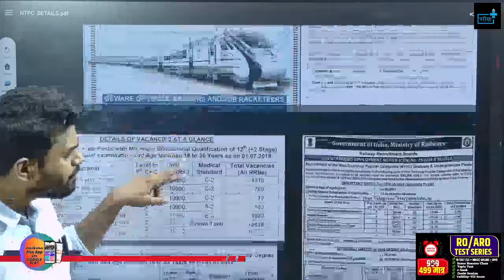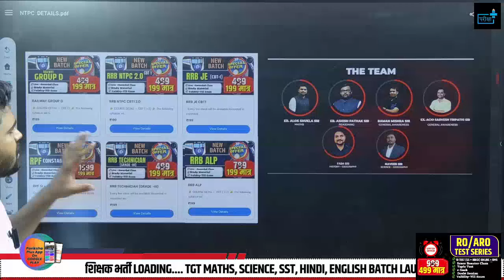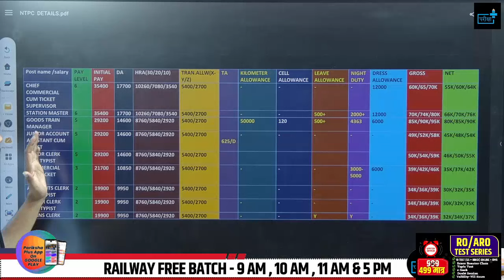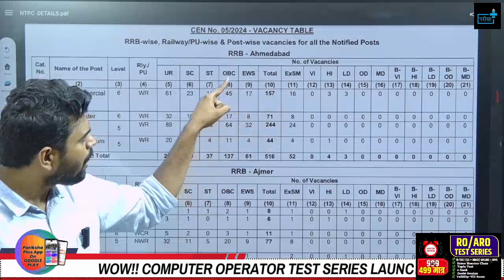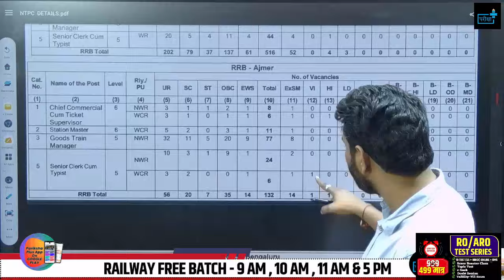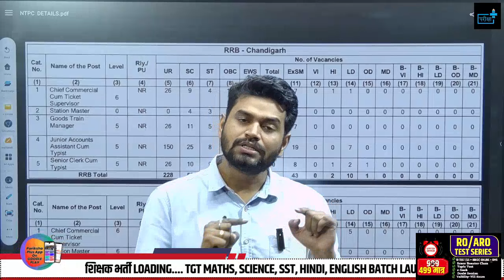RRB NTPC safe zone, rrb ntpc red zone, rrb ntpc post preference , rrb ntpc notification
Key Highlights:
NTPC (Non-Technical Popular Categories) 2024 Vacancy Update: